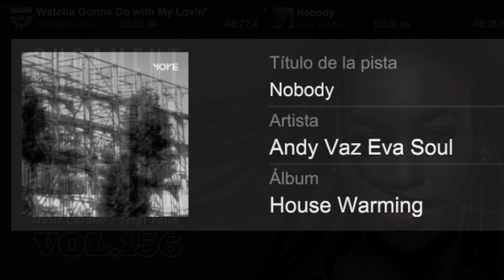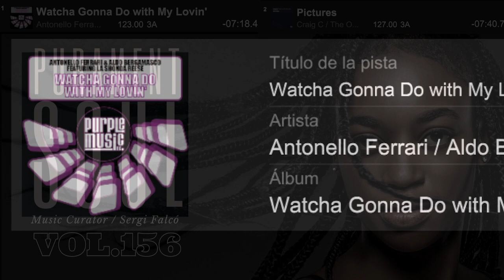Purament SOUL Vol.156